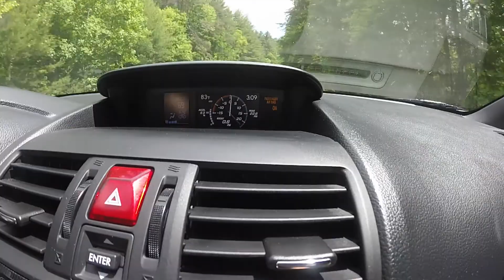T Dub Review: 2015 Subaru WRX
In this week's episode, I met up with my friend Chase at the Tail of the Dragon and went for a ride in his 2015 Subaru WRX. The car is all stock (for the moment) and an awesome performance vehicle, especially for the money. Huge thanks to Chase for bringing his car out and driving with us!